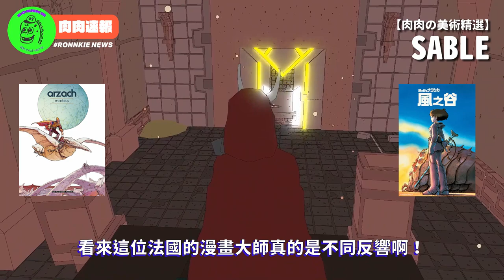肉肉速報 EP.02｜2021年一定要入手這 3 款美到不行的獨立遊戲！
這是肉肉先森頻道新企畫開張！因為我們就是一直對遊戲美術很敏感，
對於美術極佳的遊戲無論如何都應該要先支持一下，畢竟這是我們主業相關的！
對於獨立遊戲工作視我們一直深感佩服，
在小小的人數及預算下能創作出兼具遊戲與美術的作品。

今天我們來分享三款今年一定會入手的遊戲給大家
👇影片章節👇
00:00 影片開始
00:23 SABLE
02:15 提線木偶奇遇記 A Juggler's Tele
03:39 風來之國 Eastward
SABLE:
💵 用行動支持我們，讓我們能製作更多的影片及直播 💵
想知道肉肉直播的最新消息嗎？趕快加入我們DISCORD喔！
🍖肉肉先森的FC CODE🍖
SW-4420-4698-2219 （通常是漆彈日才會開放家好友）